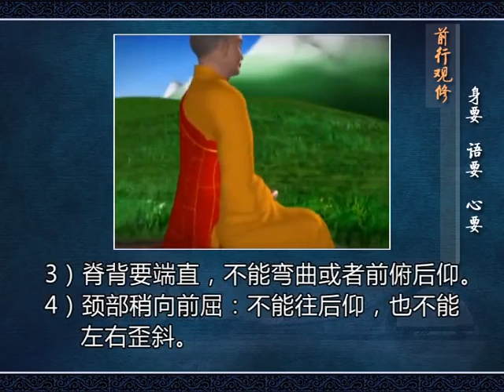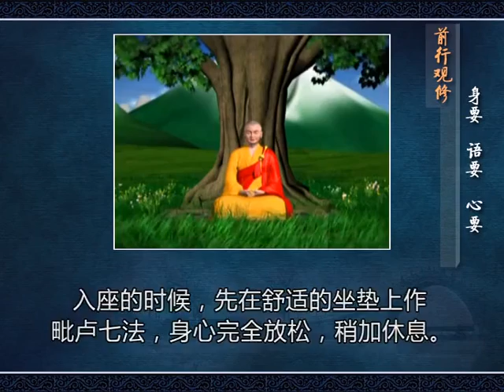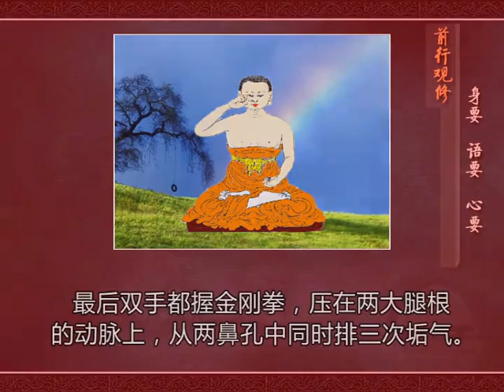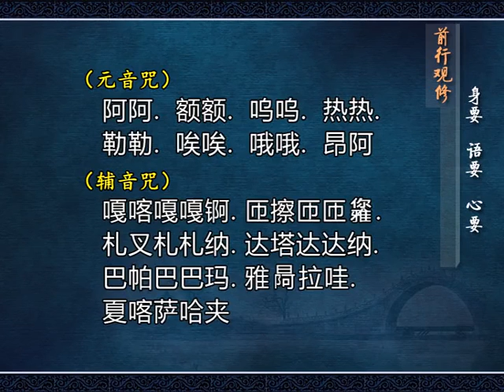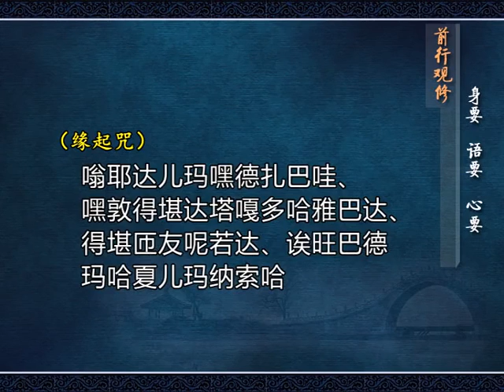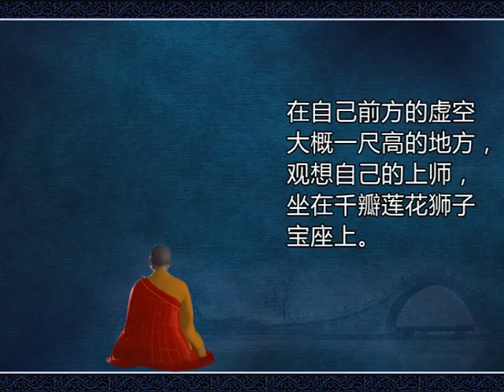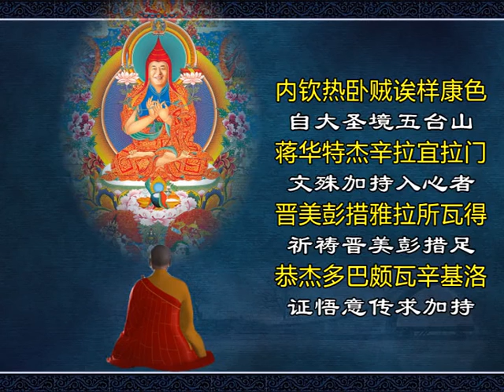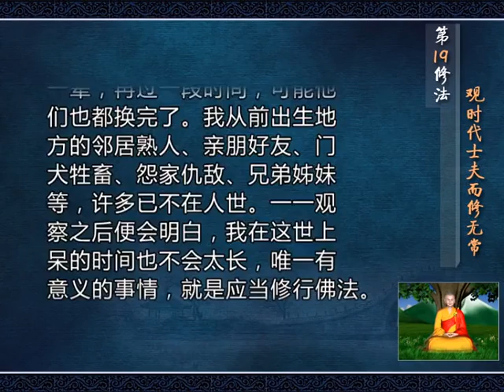第19修法：观时代士夫而修无常